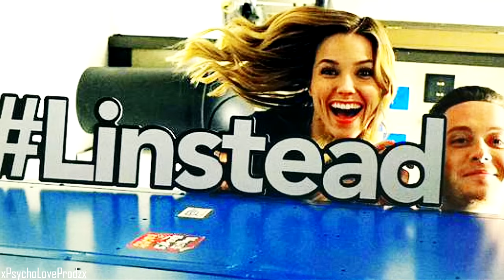Sophia Bush + Jesse Lee Soffer || You've got my head spinning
Watch in 720 HD please:)

Heyyy i'm here again!
New video,new ship.I think they broke up but i don't care!I SHIP IT!
Coloring:lightningxdisaster